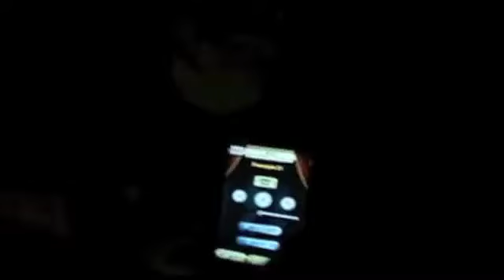Parking Lot Nights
Song dedicated to those great nights..